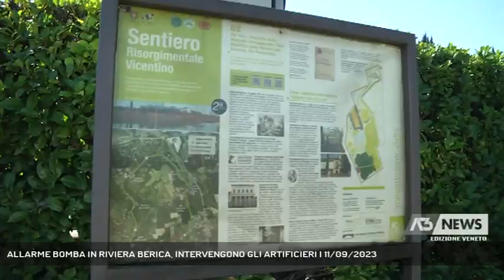ALLARME BOMBA IN RIVIERA BERICA, INTERVENGONO GLI ARTIFICIERI | 11/09/2023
A3 NEWS Veneto 11/09/2023 - VICENZA - Allarme bomba a Vicenza ieri sera per un sospetto ordigno esplosivo che era posizionato su un monopattino, La zona è stata isolata, gli artificieri lo hanno fatto esplodere, ma dagli accertamenti non sembrerebbe un ordigno rudimentale, indagini in corso || Paura in via Riviera Berica ieri sera, per un sospetto ordigno esplosivo segnalato dai cittadini che hanno allertato la polizia. Un pacco sospetto, posizionato su un monopattino elettrico - che era lucchettato ad un palo - del tutto somigliante a un ordigno esplosivo, collocato sul pianale è stato notato nella stradina che porta verso Villa La Rotonda. L'involucro di circa 40 centimetri era ben sigillato con del nastro adesivo e dei fili in evidenza. La polizia, intervenuta sul posto, non essendo certa della natura e della pericolosità di quanto rinvenuto, su disposizione del Questore Paolo Sartori ha attivato il Nucleo artificieri di Venezia. La zona è stata isolata con delle transenne e messa in sicurezza, e verso le 23 con una carica esplosiva posizionata dagli artificieri l'involucro è stato fatto esplodere. Gli accertamenti per far luce sulla natura dell'involucro sono in corso. Da un primo esame degli esperti tuttavia non sembrerebbe un ordigno rudimentale. - Intervistati PAOLO SARTORI (Questore di Vicenza) (Servizio di Luisa Bertini) - Segui Antenna Tre anche sul digitale terrestre! Visita il sito